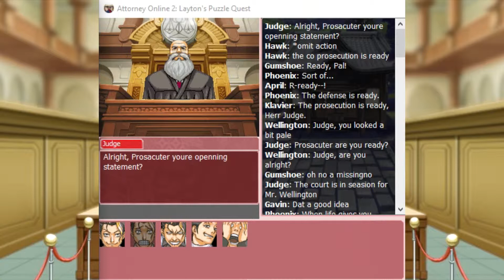This is how you start a case in ACO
thot